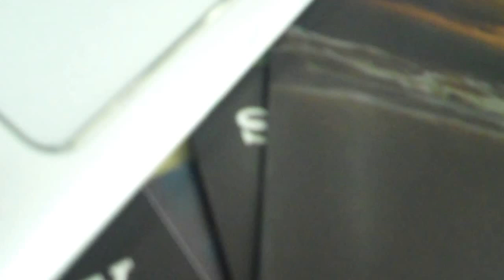G Smart Rio R1 - testni viseo isječak 2